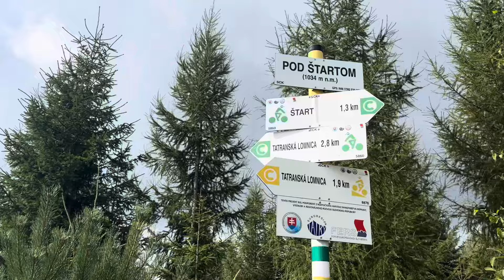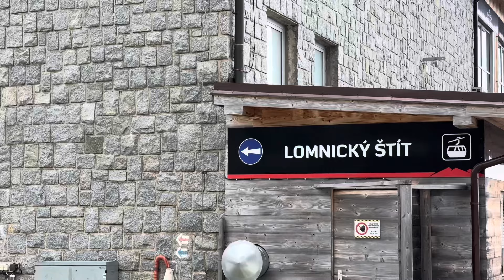Słowacja🇸🇰 Part V: Skalna Chata & Łomnicki Szczyt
Seria „Podróżuj z Mardasem” przedstawia piątą odsłonę wyprawy na Słowację. W tym odcinku celem jest Skalna chata (1725 m.n.p.m) oraz Łomnicki Szczyt (2634 m.n.p.m)